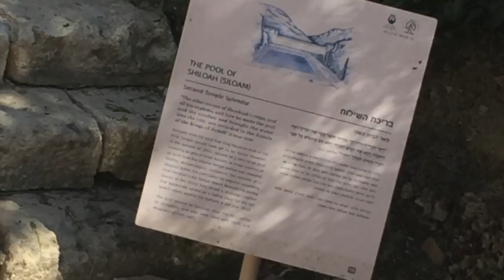Fr Ben's Worship Message for Sunday Mar 22, 2020